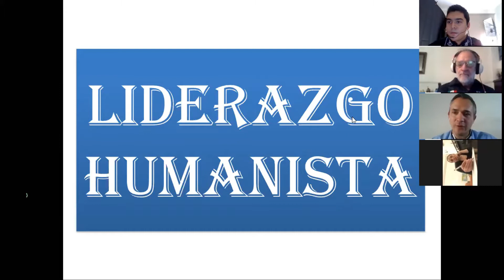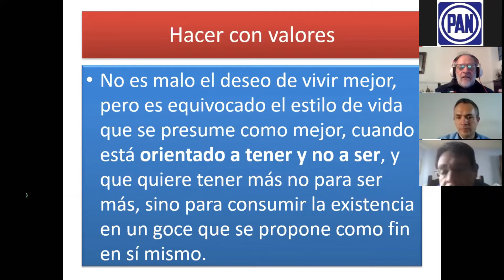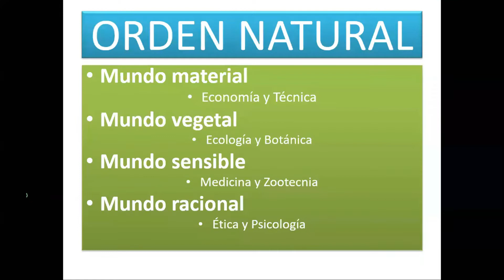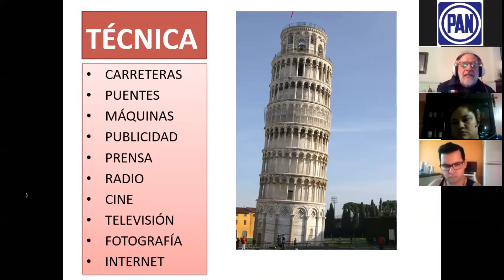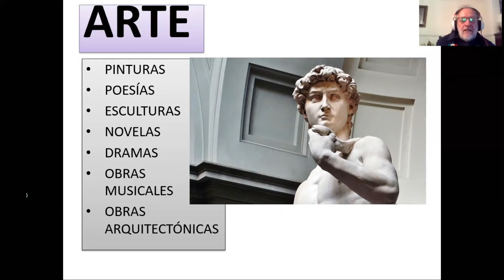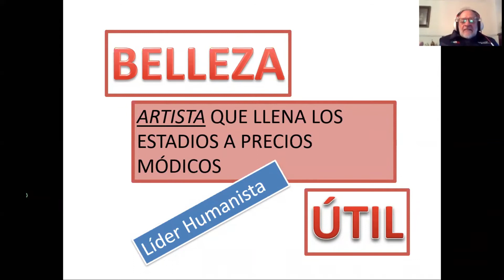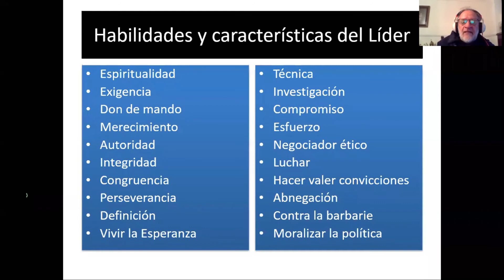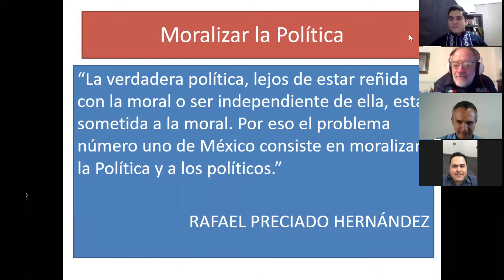F650 Liderazgo Humanista - 20/04/2020 Mtro. Ricardo Alfredo Ling Altamirano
20/04/2020 - Transmisión en vivo  - Capacitación en Línea "Liderazgo Humanista" impartida por el Mtro. Ricardo Alfredo Ling Altamirano.